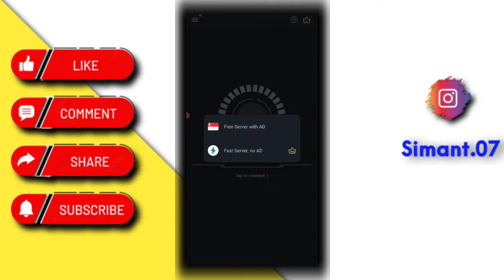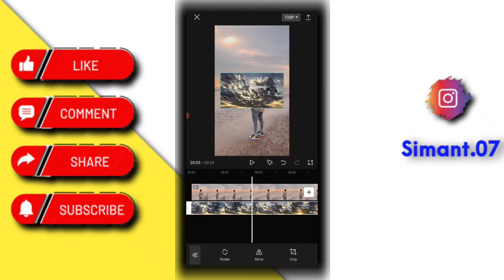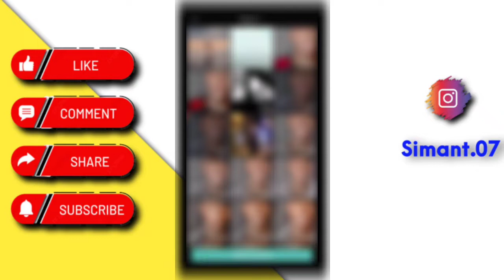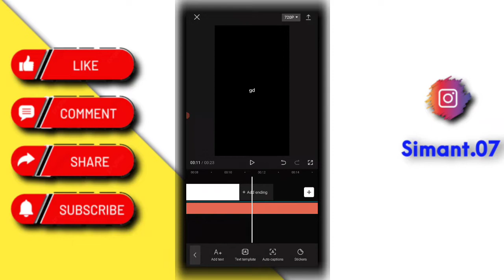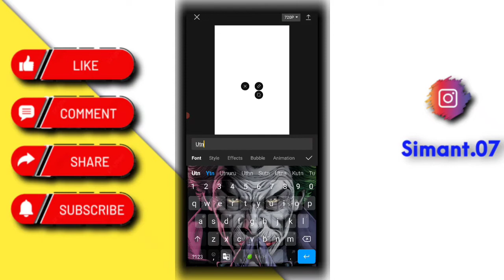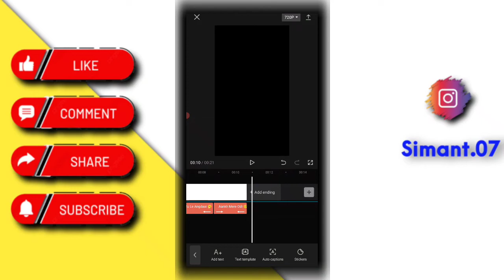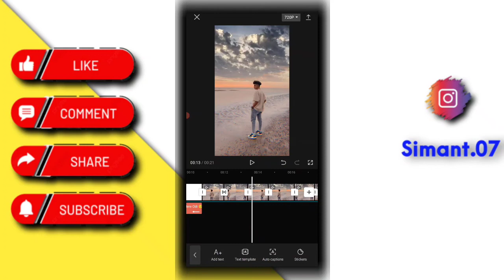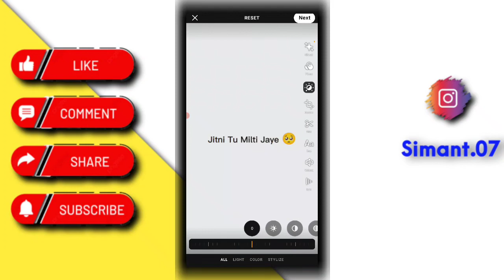Jhoom x Kabira Reels Video Editing | How To Make Reels Viral Video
Jhoom x Kabira Reels Video

Jhoom x Kabira Reels Video Editing

Jhoom x Kabira Reels Video Tutorial

Jhoom x Kabira Reels Video Kaise banaye

How to Make Jhoom x Kabira Reels Video

Instgarm Reels Viral Video Tutorial

Video Is For Education Purpose Only . Copyright disclaimer under section 107 Of Copyright act 1976 , allowance is made for "fair use"  purpose such as critisism, comment, news, reporting , teaching , scholarship, and research.fair use in a use permitted by copyright status that might otherwise be infringing.

1) My instagram link..👇👇👇🙏🙏🙏

Link. 👇👇👇🔥🙏🙏🙏

Reels Sound Video :-